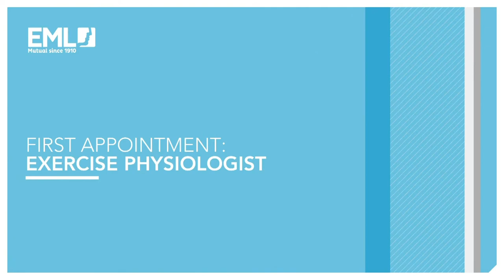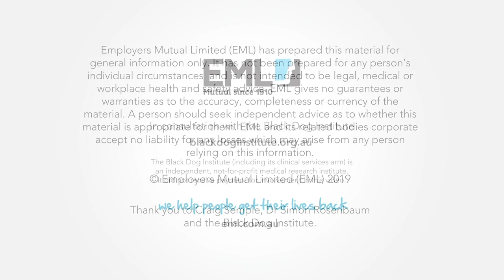First Appointment: Exercise Physiologist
The First Appointment video series was developed by EML in consultation with the Black Dog Institute to help set expectations about a first appointment following work-related injury. The videos assist viewers to be mentally and physically prepared to commence treatment and to play an active role in recovery.

In this video hear from Dr Simon Rosenbaum – Exercise Physiologist and Senior Research Fellow at UNSW and the Black Dog Institute, and former Police Officer Craig Semple.